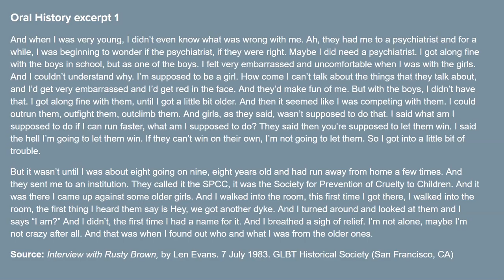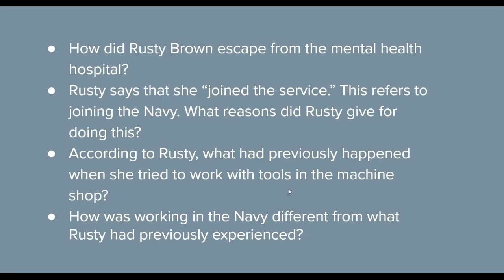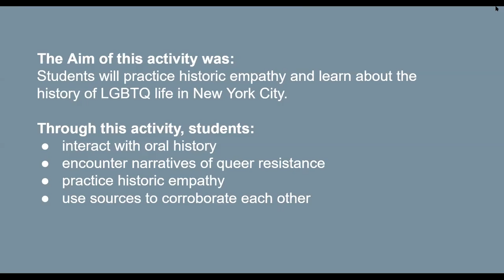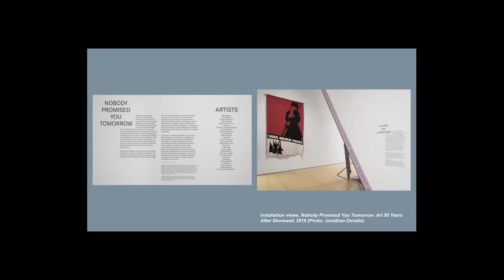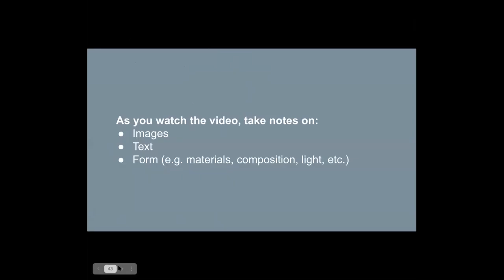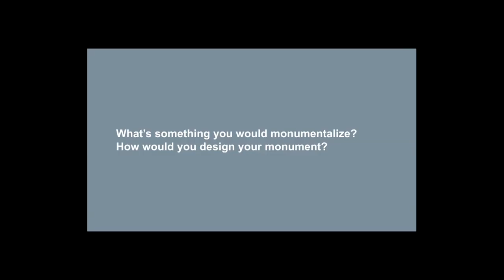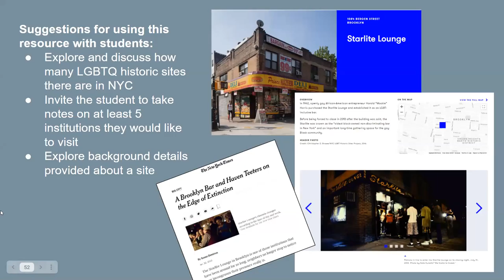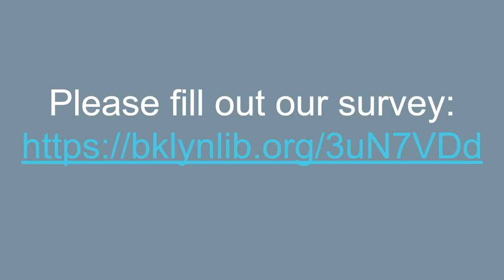Stories of Art & Resistance: LGBTQ+ Art and Activism DAY TWO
In the second session of a two-day workshop, educators from CBH and Brooklyn Museum help us understand how LGBTQ+ communities have challenged the status quo and presented radical visions of queer liberation through art and activism, and share resources and strategies to support LGBTQ-inclusive curricula and pedagogy.